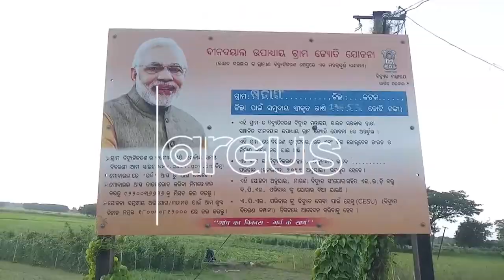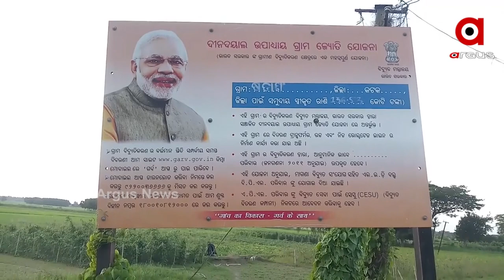ଆଲୁଅ ପାଇବାର ଖୁସି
ବର୍ଷ ବର୍ଷ ଧରି ଗାଁରେ ବିରାଜମାନ କରୁଥିଲା ଅନ୍ଧାର । ଗାଁକୁ ବିଜୁଳି ଆସିପାରୁନଥିବାରୁ ସଂଜ ହେବା ମାତ୍ରେ ଠପ ହୋଇଯାଉଥିଲା ଜୀବନ ଯାତ୍ରା । କେନ୍ଦ୍ର ସରକାରଙ୍କ ଦୀନଦୟାଲ ଉପାଧ୍ୟାୟ ଗ୍ରାମଜ୍ୟୋତି ଯୋଜନାରେ ଗାଁରେ ବିଜୁଳି ପହଂଚିବା ପରଠାରୁ ଲୋକଙ୍କ ନାନା ପ୍ରକାର ସୁବିଧା ହୋଇଥିବା କହିଛନ୍ତି କଟକ ଜିଲ୍ଲା ନିଆଳି ବ୍ଲକ ଶଢାଂସ ଗ୍ରାମର ଗ୍ରାମବାସୀ